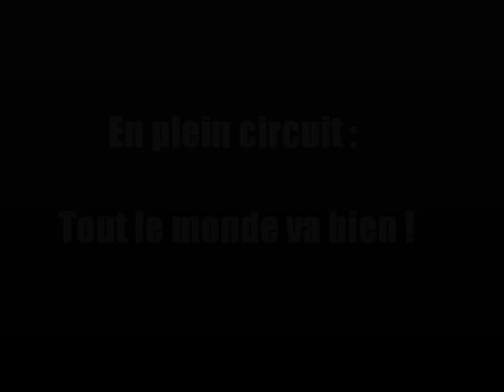En plein circuit : Tout le monde va bien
SuperPhysique présente les membres en action.